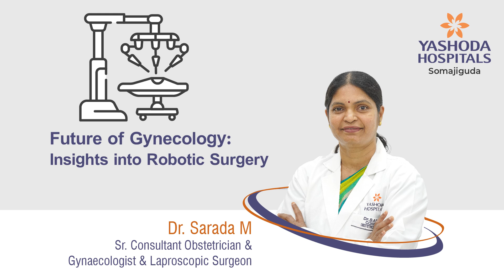Future of Gynecology: Insights into Robotic Surgery | Yashoda Hospitals Hyderabad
Robotic surgery is revolutionizing gynecology, offering enhanced precision, reduced recovery times, and improved patient outcomes. This video explores how advanced technology is shaping the future of women's healthcare through minimally invasive procedures. Learn about the latest innovations in robotic-assisted surgeries that are transforming the field.

Dr. Sarada M shares her expertise as a Senior Consultant Obstetrician and Gynaecologist, providing valuable insights into how these advancements are improving patient care.